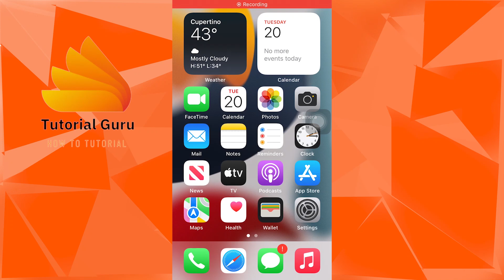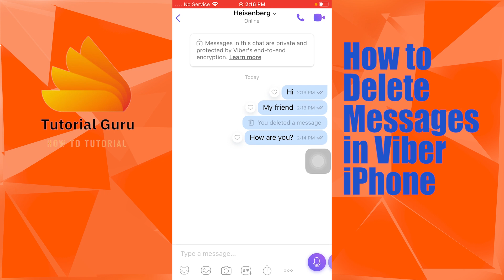How to Delete Messages in Viber iPhone? Delete Viber Message iPhone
Learn how to delete messages in Viber on iPhone at @TutorialGurudev. You can easily delete your Viber messages on your iPhone. This video will show you how to delete messages in Viber on your iPhone with quick and easy steps. So, watch till the end for all the steps.